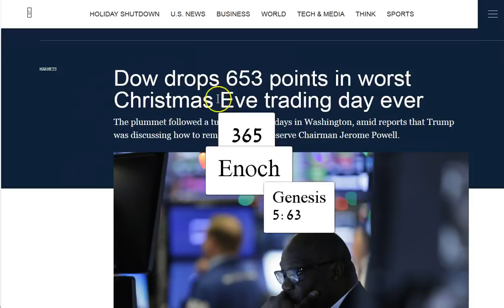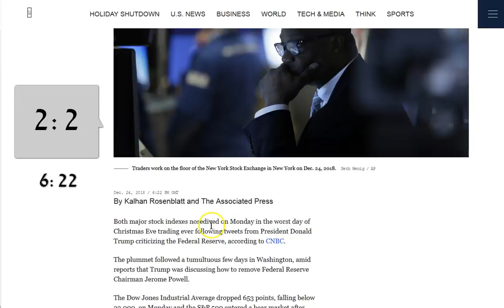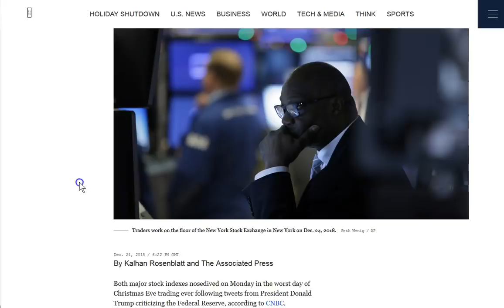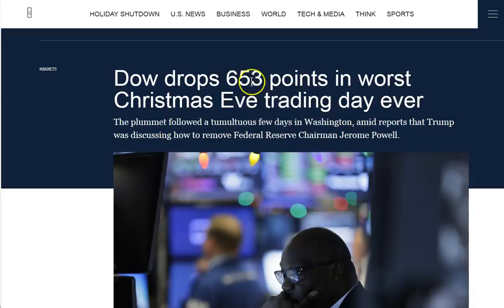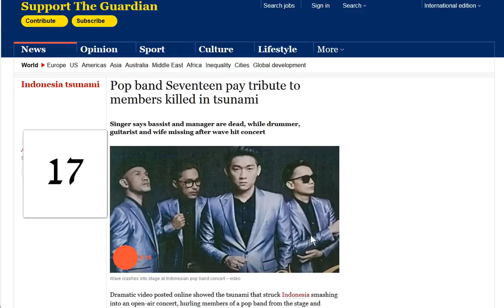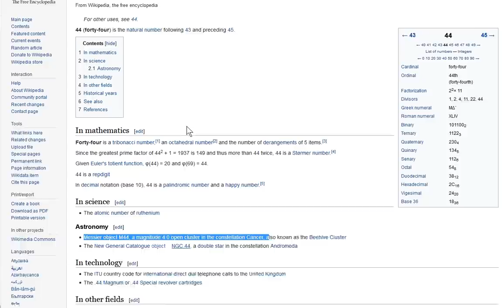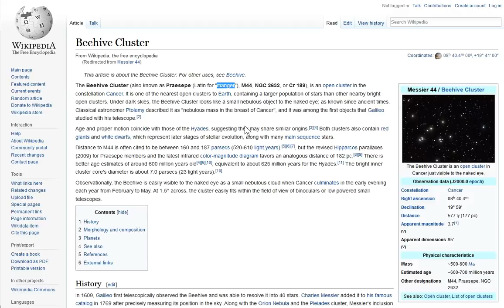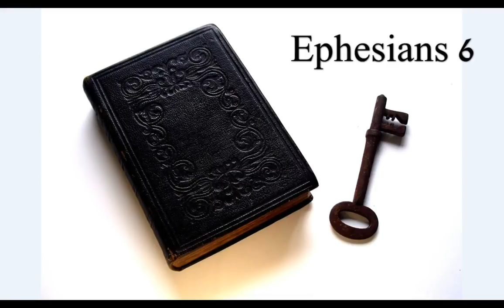A Sign.. Lying in a Manger! Beehive 44! A Financial Tsunami? 653-The Gloomy Day! 17 Victory! 153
12/25/18 Crazy Christmas! These things simply come to me and I follow the spirit. Take it to prayer... or not. Trolls seem to be thick and gloomy lately too. Come to Jesus all you doubting Thomas's and thumb downers! Time won't wait for you!  I pray all of you are at peace and with loved ones+Jesus always! Peace! :)

Amen.